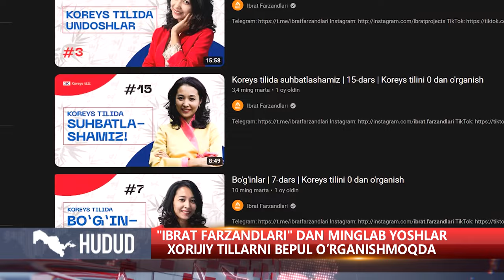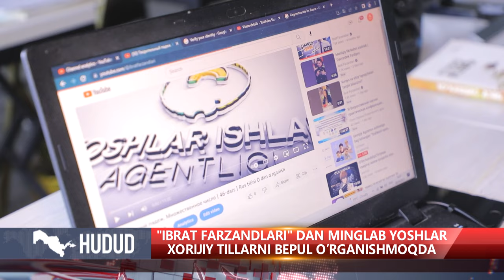"Hudud" informatsion dasturi 10.04.2023